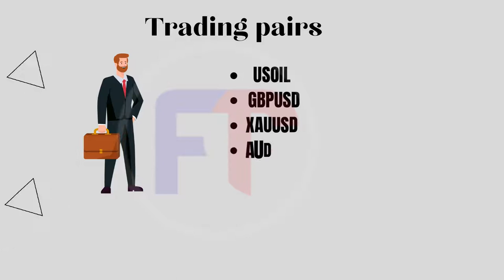What is ForexTrade1?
This video is great for anyone who is new to our platform ! We'll tell you all platform , our benefits and features!